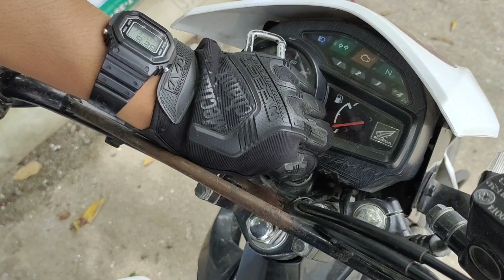LAAG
title: LAAG

wala lang guys nag laag² lang mi pro di maguol okay rami unta ma enjoy mos video, have fun